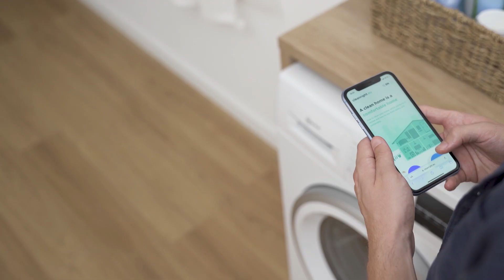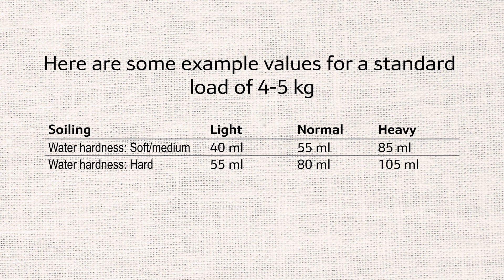NEFF Washing Machine | What is the correct amount of detergent for each wash cycle?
Are you tired of trying to figure out the correct amount of detergent to use for each wash cycle of your washing machine? Look no further! In this video, we'll be discussing everything you need to know about dosing your detergent properly for optimal cleaning results.

First and foremost, it's important to choose the right detergent for your machine and the type of laundry you're washing.

Next, it's important to consider factors such as water hardness, degree of soiling, and laundry load size when determining how much detergent to use. Hard water requires more detergent than soft water, and heavily soiled laundry requires more detergent than lightly soiled laundry. In this video, we'll provide you with example values for a standard 4-5 kg load.

It's important to note that using more detergent than recommended doesn't produce better results and can actually leave residues on your laundry.

Chapters:
0:00 Intro
0:20 Factors involved
0:35 Water hardness
0:45 Dosage amount
1:08 Example chart
1:17 Final recommendations

By the end of this video, you'll have all the knowledge you need to choose and dose your detergent properly in order to protect your machine and ensure your clothes come out clean.